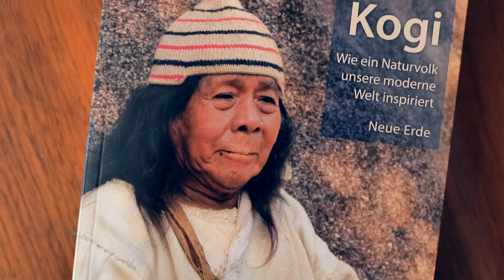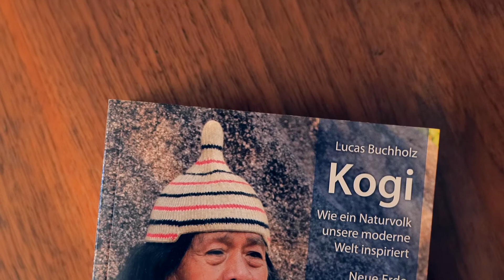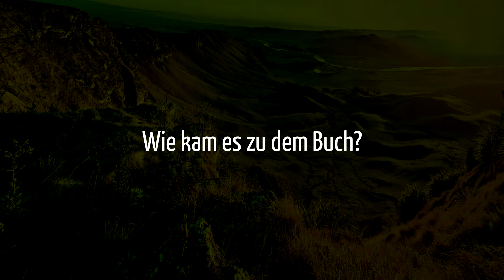KOGI - Wie ein Naturvolk unsere moderne Welt inspiriert – Interview mit Lucas Buchholz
Die Kogi leben zurückgezogen in den Bergen an der kolumbianischen Karibikküste in einer Art „Mentalitätstresor“. Die Einzigartigkeit der Kogi besteht darin, dass sie weltweit die letzte Zivilisation ihrer Größe sind, die sich ihre 4000-jährige Kultur bewahrt haben. Sie haben sich entschieden, mit "ihren jüngeren Brüdern und Schwestern”, wie sie uns nennen, in Kontakt zu gehen, um gemeinsam eine lebenswerte Zukunft zu gestalten! Sie erinnern uns an Wissen, das wir durch unsere westliche Zivilisation längst vergessen haben und welches wir spannenderweise selbst gerade in zukunftsweisenden, hochaktuellen Ansätzen aus Forschung, Naturwissenschaft und Unternehmensführung wiederentdecken.
Lucas Buchholz nimmt, eingeladen von den Kogi-Ältesten, in seinem Buch "Kogi: Wie ein Naturvolk unsere moderne Welt inspiriert" die Lesenden mit auf eine Reise zu ihnen. Dort erfahren er und wir, auf welchen Prinzipien und Gedanken sie ihre friedliche und nachhaltige Kultur aufbauen, die sie seit Jahrtausenden bewahren.
Eine wundervolle Reise voller uralter Lebensideen und Lösungen für unser Hier und Jetzt.

Kapitel:
00:02:26  Was ist Deine früheste Erinnerung an Deinen Weg?
00:03:15  Was prägte Deinen weiterer Weg?
00:05:15  Welche Reise Erfahrungen hast Du?
00:06:56  Was hat Dich zu Deinem Weg motiviert?
00:08:42  Worum geht es in Deinem Buch?
00:15:03  Was kann das Buch bewirken?
00:16:12  Ist die Welt noch zu retten?
00:19:15  Wie kam es zu dem Buch?
00:23:41  Welche weiteren Ideen gibt es?
00:26:06  Wer sind die Kogi?
00:28:41  Wie gehen die Kogi mit Konfliktpotential um?
00:32:55  Wie pflegen die Kogi Ihre Gemeinschaft?
00:36:49  Die Bitte der Kogis
00:38:52  Wie finden wir unsere Lebendigkeit wieder?
00:40:29  Wie gelingt gesellschaftliche Transformtion?
00:41:24  Welche Rolle spielt Corona in diesem Kontext?

Videoproduktion: weworld.vision